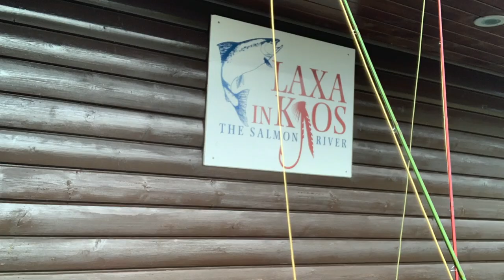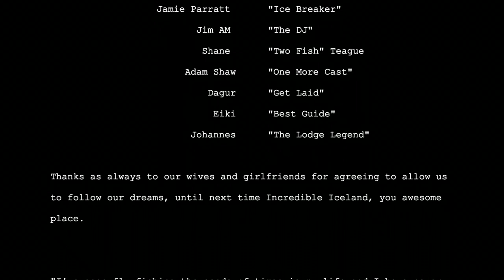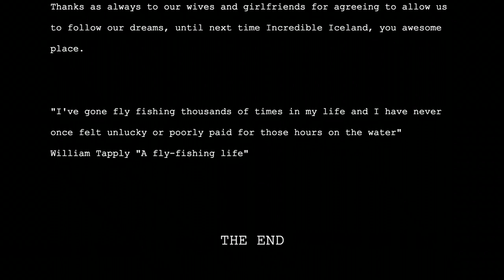Salmon Fishing in Iceland - West Ranga, Laxa in Kjos and Grimsa Rivers - The Battles continue.......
Atlantic Salmon Fishing action and hook ups from some of the best rivers in Iceland - August 2019